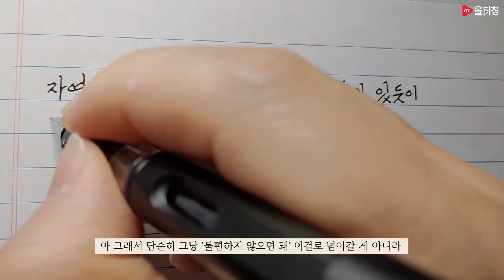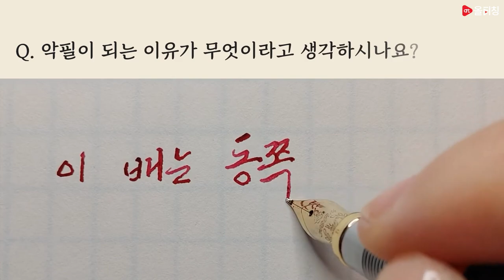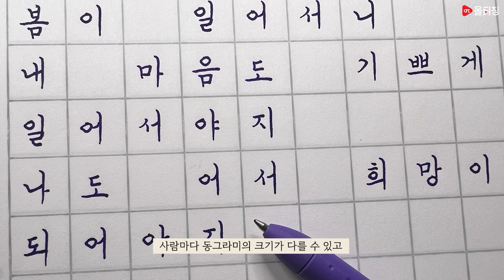[티:리보기]⭐무료 강의👨‍🏫 예쁜 손 글씨 쓰는 법🖋️ 글씨에 자신이 없다? 생기게 해줄게!😎 | 방명록을 쓸 수 있는 자신있는 손글씨 | 케이레터스X올티칭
[방명록을 쓸 수 있는 자신있는 손글씨] 바로 가기💫

악필 교정을 하고 싶은데 어떻게 해야 하지?
어떤 방법으로 교정해야 할까?

우리가 도와줄게!
자신있게 글을 쓸 수 있도록🖋️
케이레터스와 함께하는 예쁜 손글씨 쓰는 법!